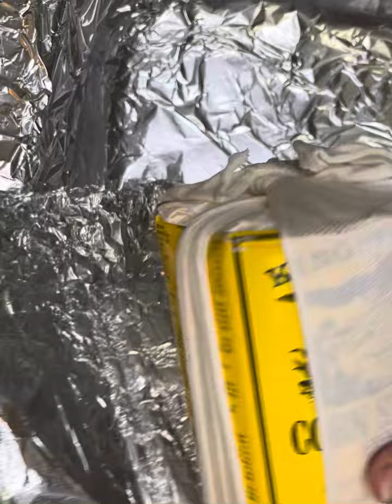LOOK WHAT I FOUND 👀